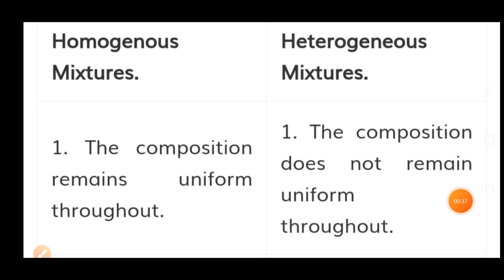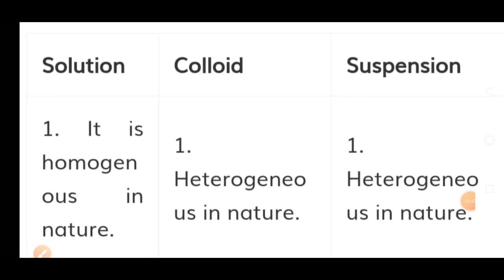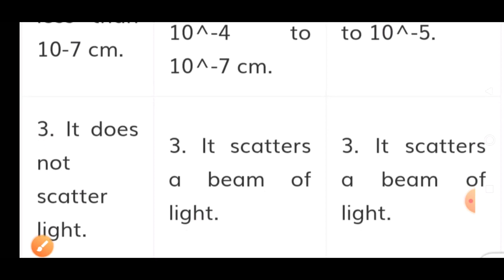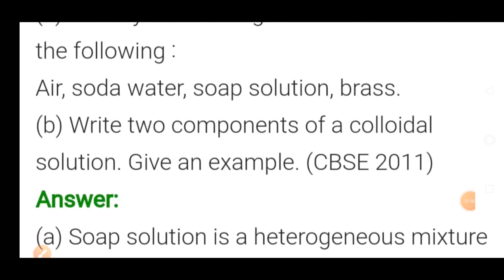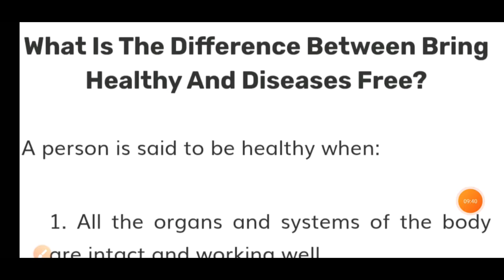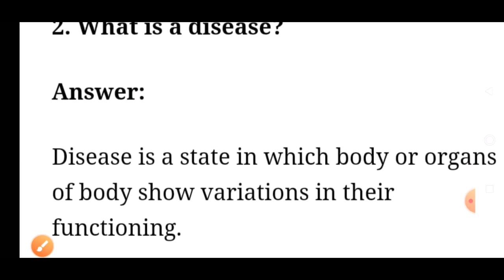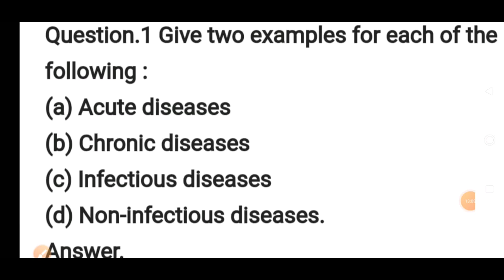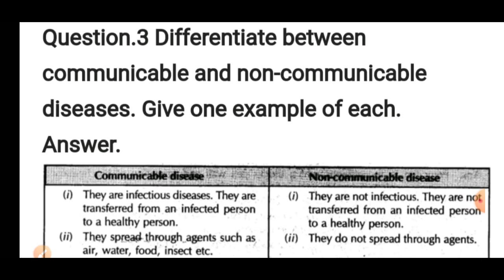Class 9 Science Chapter 2 and 13 | English Medium | Very Important Question | Edu Villa Point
Hello students You can get a quality education here without paying anything at any time and learn a lot on this platform. Nothing is impossible everything is possible

Teach Online | At Home Learning | Classes Online | Edu Villa Point

This session will mainly on the topic "Is Matter Around us Pure?". In today's class  Suman Ma'am will talk about the topic and share some preparation tips on how to crack the Class 9 Exam. Let’s learn more about the classification of matter.

Why Do We Fall Ill Class 9 | NCERT Biology Class 9 | NCERT Solutions for Class 9 Science | NCERT Solution of Class 9th Science | Class 9 Science Solution | NCERT Solutions for Class 9 Science Chapter 13